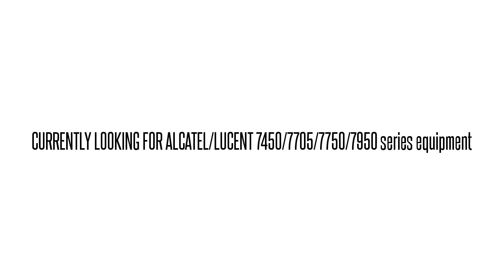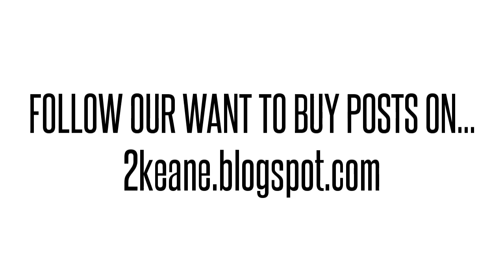3HE00073AA01 IPPAAA2BAA 7750 SR-1 1PRT ATM OC48C MDA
3HE00073AA01 IPPAAA2BAA Alcatel/Lucent used parts exchange. BUY/SELL USED HERE!